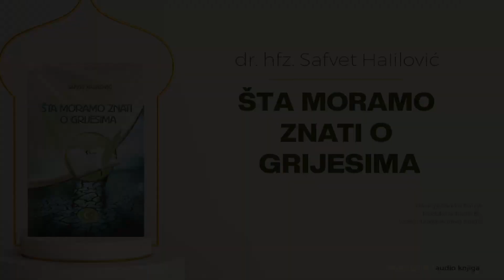Važna pojašnjenja - Poglavlje 07 (Audio knjiga)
Autor: prof. dr. hfz. Safvet Halilović
Produkcija: Radio BIR┃Sva prava zadržana.
Naracija: Saudin Dahija
Video obrada: Ahmed Kurdić